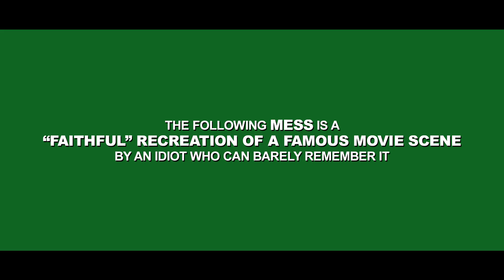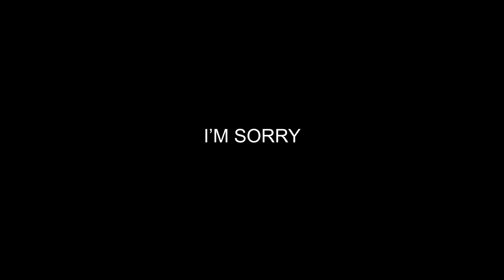WHAT THE F*@K IS THIS | Photoshop Theatre